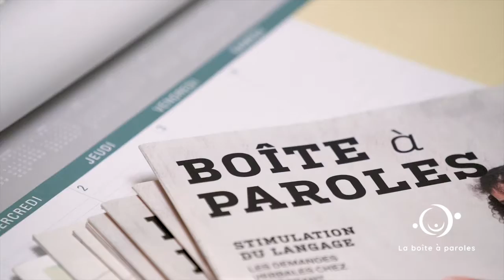Campagne 2021- La Boite à Paroles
Cette année, nous avons choisi d'investir dans la diffusion de l'information ayant trait au langage et à son développement. Le langage est précieux. Il ouvre la porte vers un nouveau monde. Son développement devrait être mieux connu et on devrait tous s'y intéresser davantage.
 Nous avons invité des ambassadrices à vous parler du langage et de la comminication. Chaque mois, elles vous accompagneront dans un élément du langage à explorer.
Qu'un enfant ( le vôtre ou non ) présente des difficultés langagières ou non, ceci est pour vous. Le langage est un cadeau précieux qui nous accompagne dans les 8 sphères de développement.
Un grand merci à Bloom et cie ( Annie d'Aoust), Camille Perreault ( non-binairy mama), Marie Philippe Linteau, Marilou Côté Photographe et  Natasha Ls. pour votre précieuse participation à cette campagne.